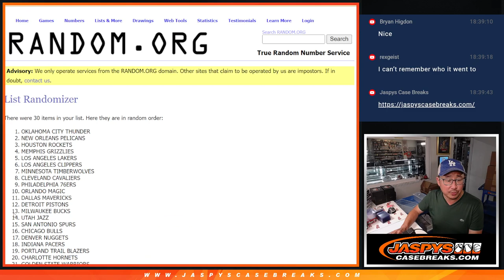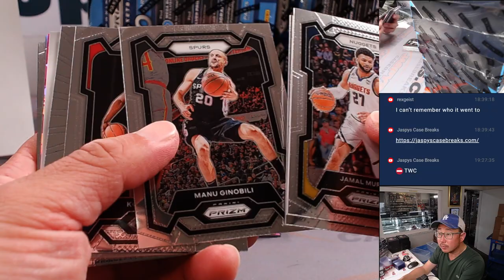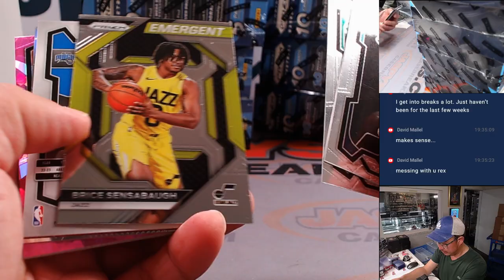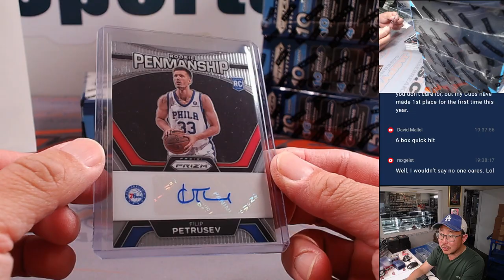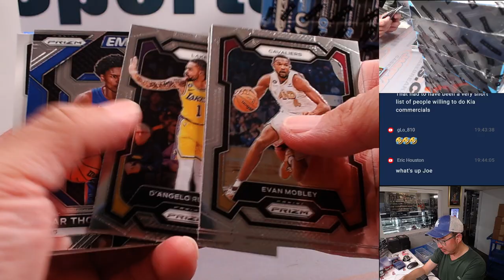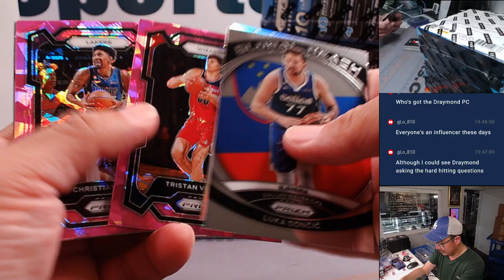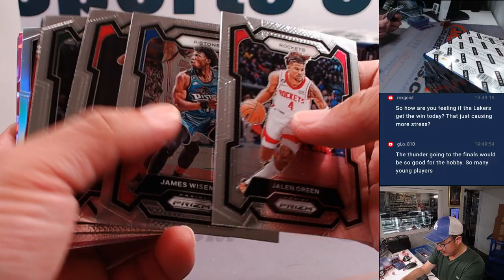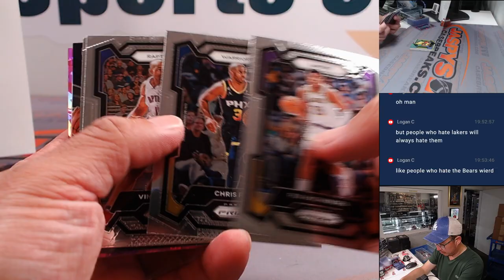M, 04/29/24 - 2023-24 PANINI PRIZM MEGA 10-BOX BREAK #4 *RT*